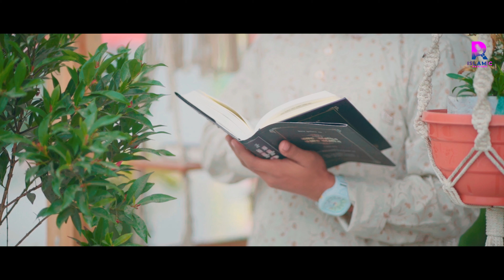জনপ্রিয় ম্যাশআপ গজল - AHSAN HABIB MASHUP | BEST ISLAMIC SONGS 2023 | ISLAMIC RECORDS STUDIO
Singer:  Ahsan Habib
Original Singer & Tune: Saifullah Mansur
Lyric:  Mostofa Showkat Imran
Record Label: Islamic Records Studio
Song Composed, Sound Design & Arranged by : Wali Ullah
D.O.P & Edit: Abdur Rahman Saifi
GFX & Typography : Ubaydullah Shakir